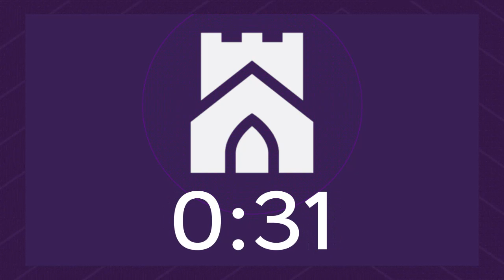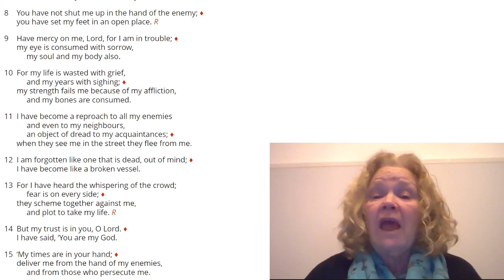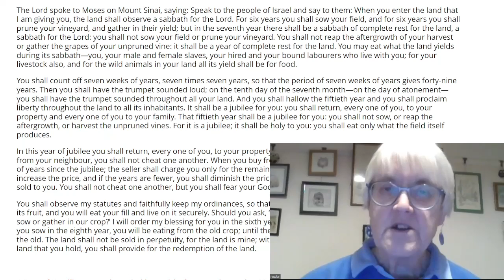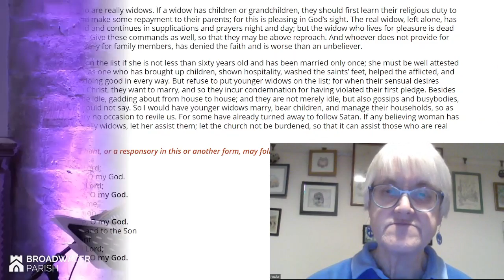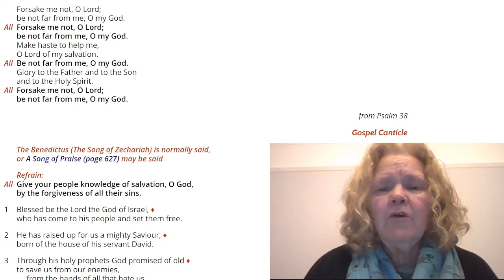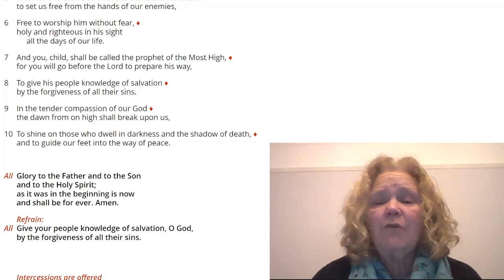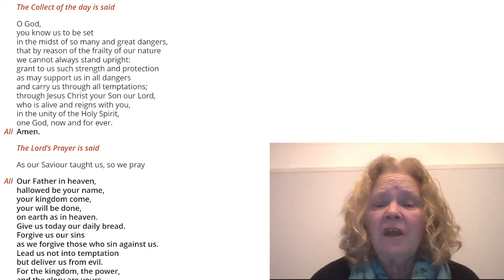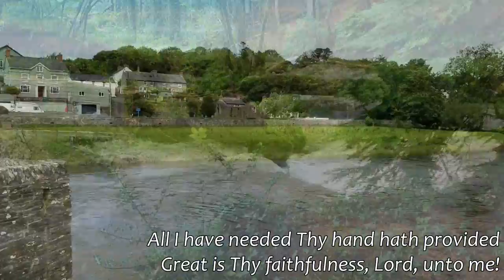Morning Prayer - Friday 11th February 2022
Join us in a service of Morning Prayer led by Joslyn Arnold and Angela Brooke.